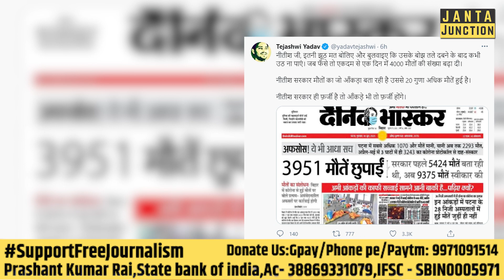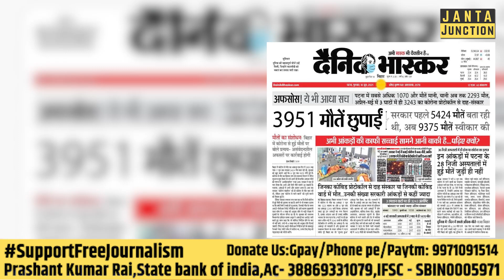सरकार के आंकड़ो पर Tejashwi Yadav ने उठाया सवाल तो अब असली बात आई सामने! Corona in Bihar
सरकार ने मौत के आंकड़े तो जारी कर दिए लेकिन उस पर तमाम तरह के सवाल उठ रहे हैं और सारे सवाल वाजिब भी हैं! क्या सरकार अभी भी झूठ बोल रही है?